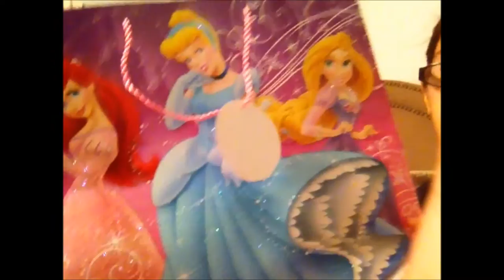Vlog Year Day 214- Finally got D's Birthday Gift-Aug.1.12